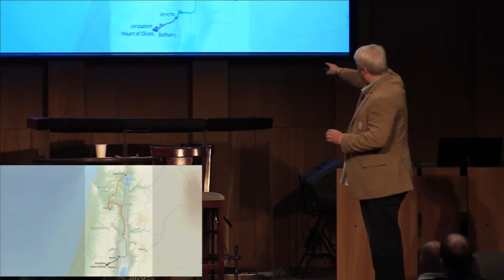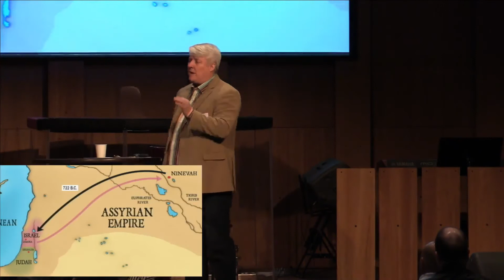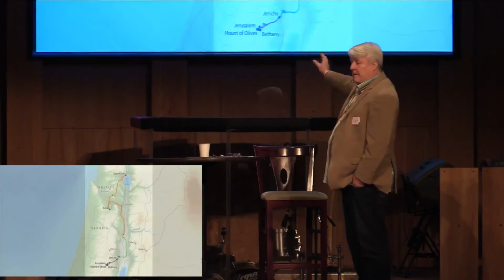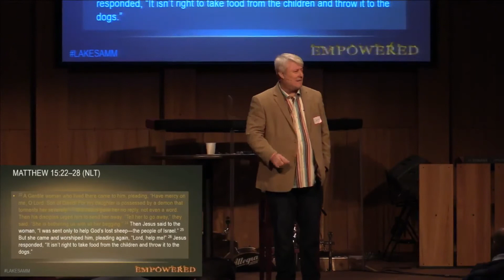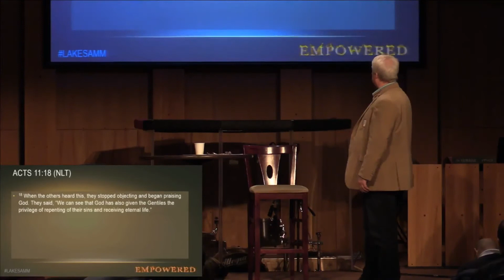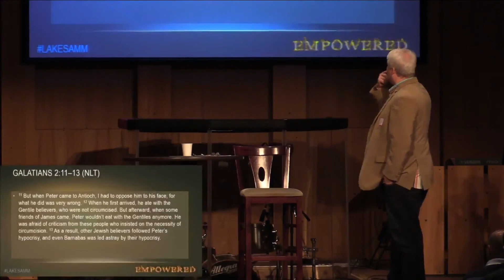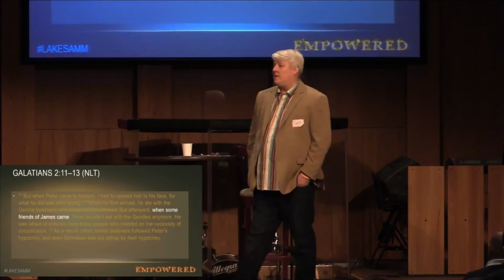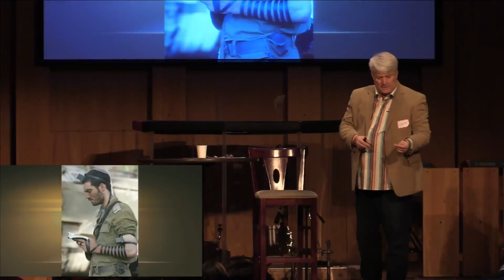Reach or Bust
How important is it that we actually do what the Lord is leading us to do? Does it become even more important when he's been doing extraordinary things to get you to do something? Experience this extremely important sermon and not only get a glimpse into the glory to which is calling us, but stare for a moment into the abyss of what happens if we do not… You are going to love this one.